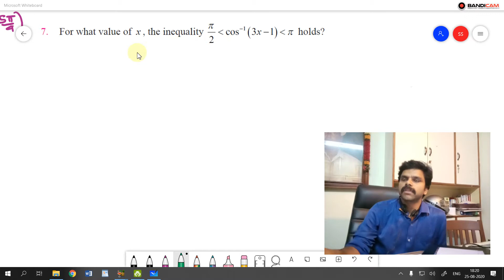Video 283 |12Th Maths| Unit 04| Inverse Trigonometric Function |Saravanan Seran